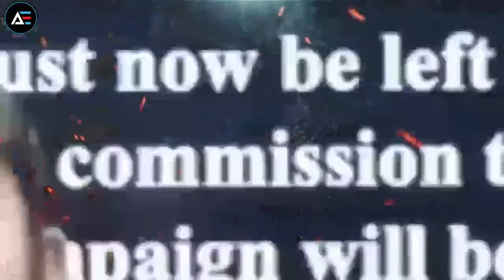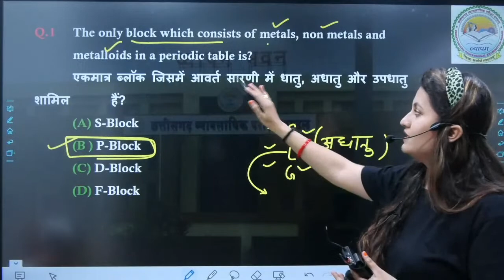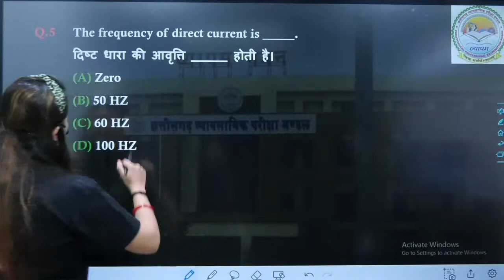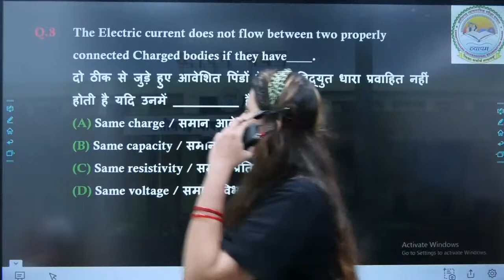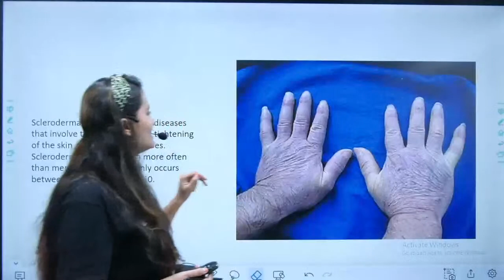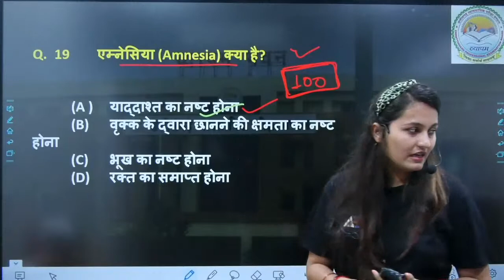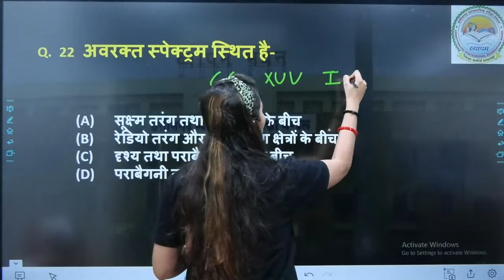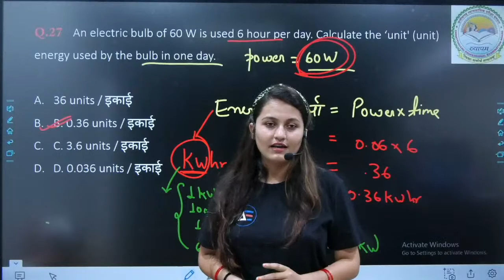छत्तीसगढ़ पटवारी | सामान्य विज्ञान के Selection वाले Question By Deepali Ma'am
1.By providing Motivational thoughts with our AdvaitEducationThoughts series,
2.Covering important events with AdvaitEducationAajkaGyan series.
3. Sharing general knowledge with AdvaitEducationStaticGK series, 4.Covering current affairs with AdvaitEducationCurrentAffairs series
5. By running quizzes with AdvaitEducationQuiz.